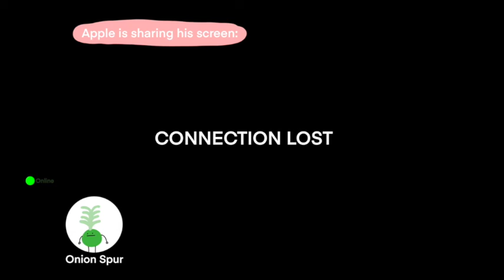Super Broccoli the Talk Show (Short/Extra)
I did not know what category to put this in, because it was the normal length of an episode. SO, I thought I should put it as an extra from the Hunger Squad. We hope you enjoy another bad experience you have on video calls.